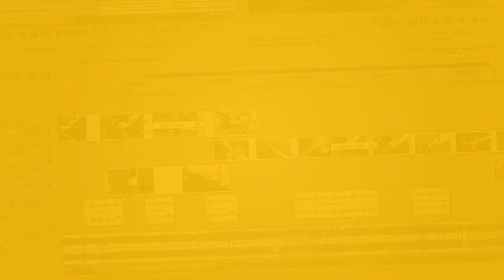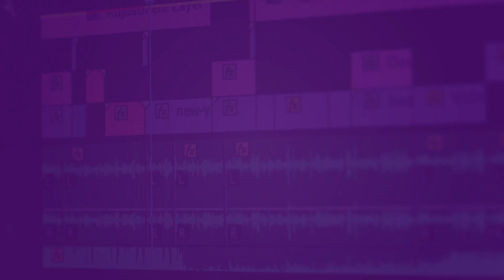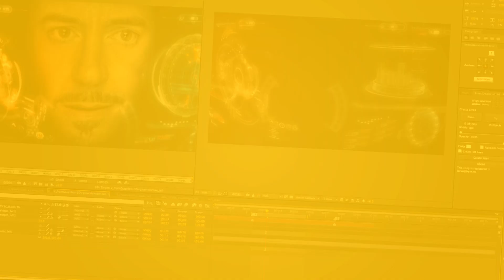3 COMPUTADORES INSANOS PARA EDIÇÃO DE VÍDEOS PROFISSIONAL!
Pensamos em três configurações de computadores voltados para edição de vídeo e, de quebra, conseguimos descontos pra quem quiser aproveitar! São três máquinas que vão elevar suas produções em vídeo ao próximo nível. Confira os detalhes no vídeo e no link abaixo.

★ SETUP ESSENCIAL:
- Placa-Mãe ASUS p/ Intel LGA 1151 ATX ROG STRIX B250F GAMING, DDR4, Aura Sync,Áudio Gamer,USB 3.1 Tipo A e C, Rede Intel, CFX, DVI/HDMI/DP
- Processador Intel Core i5-7400 Kaby Lake 7a Geração, Cache 6MB, 3.0Ghz (3.5GHz Max Turbo)
- WaterCooler Corsair Hydro Series High Performance H45
- HD WD SATA 3,5´ Blue PC 1TB 7200RPM 64MB Cache SATA 6.0Gb/s
- Memória Kingston HyperX FURY 16GB (2x8GB) 2666Mhz DDR4 CL15 Black
- Placa de Vídeo VGA NVIDIA MSI GEFORCE GTX 1050 TI 4GT OC 4GB, GDDR5, 128Bits, PCI-E 3.0, Dual Fan, DL-DVI-D, HDMI
- Fonte EVGA 500W 80 Plus White 100-W1-0500-KR
- Gabinete NZXT Mid-Tower S340 Preto/Vermelho Lateral em Acrílico
- Monitor LG LED 25´ Class 21:9 UltraWide IPS FHD

Essa é uma configuração ideal para trabalhar com material em full HD. É pra você que não tá com muita grana hoje, mas quer um computador que possa atualizar as peças mais pra frente. Com essa máquina, você vai conseguir brincar bastante com cor e entrar no mundo do After Effects com o pé direito.

★ SETUP PROFISSIONAL:
- Placa-Mãe ASUS p/ Intel LGA 1151 ATX STRIX Z270H GAMING 4 x DDR4,SLI/CrossFireX, Digi + VRM,1x DVI, 1x HDMI, SupremeFX Shielding,6x SATA 6Gb
- Processador Intel Core i7-7700 Kaby Lake 7a Geração, Cache 8MB, 3.6GHz (4.2GHz Max Turbo)
- WaterCooler Corsair Hydro Series H80i V2 120MM
- SSD Kingston 2.5´ 240GB A400 SATA III Leituras: 500MBs / Gravações: 350MBs
- Placa de Vídeo VGA NVIDIA ASUS GEFORCE GTX 1060 6Gb GDDR5, 192-Bits, VR Ready, Auto-Extreme, Wing-Blade Fans, DVI/2-HDMI/2-DP, DUAL-GTX1060-O6G
- Fonte EVGA 600W 80 Plus 100-W1-0600-K
- Gabinete Corsair Spec Alpha Edition Preto/Vermelho sem Fonte
- Monitor LG 29 Full HD IPS LED UltraWide 21:9 HDMI Preto

Essa máquina é preparada pra aproveitar muito bem a aceleração de hardware dos softwares da Adobe e do Vegas. Com a GTX 1060 você não vai ter problema com aquela sua composição mega complexa do After, afinal hoje em dia o que o After mais exige é da sua placa de vídeo. Aqui, você já vai poder começar a brincar com 3D sem preocupações! Se você tá pensando em se profissionalizar na edição de vídeos e quer ter a garantia de que vai conseguir atender todas as ideias dos seus clientes.

★ SETUP HIGH END:
- Placa-Mãe ASUS p/ Intel LGA 1151 ATX ROG STRIX Z270E GAMING,DDR4,Aura Sync, Áudio Gamer, Rede Intel, SLI/CFX, Wi-Fi, USB 3.1 Frontal,HDMI/DP
- Processador Intel Core i7-7700K Kaby Lake 7a Geração, Cache 8MB 4.2GHz (4.5GHz Max Turbo)- WaterCooler Corsair Hydro Series H100i V2 120MM - CW-9060025-WW
- SSD Kingston 2.5´ 480GB A400 SATA III Leituras: 500MBs / Gravações: 450MBs
- HD Seagate SATA 3,5´ BarraCuda 3TB 7200RPM 64MB Cache SATA 6Gb/s
- Memória Hyperx Kingston Savage 32GB (4x8GB) 2800Mhz DDR4 CL15 Preta
- Placa de Vídeo VGA NVIDIA GIGABYTE GEFORCE GTX 1080 Ti Gaming 11GB OC GDDR5x
- Fonte Corsair ATX 750W - 80 Plus Bronze PSU CX750M - CP-9020061
- Gabinete Corsair Carbide Series SPEC-04 Mid Tower CC-9011109-WW Preto e Cinza
- Monitor LED ASUS 28´, Gamer/Profissional, 4K UHD,157 (PPI) e 10-bit cor,60Hz,1ms,HDMI,HDMI/MHL e DP, PiP, Flicker-Free, Ergonômico,

Esse computador é o sonho de qualquer editor. Essa máquina é tão absurda que nós vamos fazer uma coisa diferente aqui. Se você realmente tomar a decisão de se profissionalizar no audiovisual e adquirir essa máquina, eu vou te dar acesso ao meu treinamento de Adobe Premiere e After Effects, e a gente vai trocando ideias sobre o desempenho da máquina com os softwares de edição. Bora lá?

★ Edição:
Cortes: Adobe Premiere CC 2017 ou VEGAS Pro 15
Motion e VFX: Adobe After Effects CC 2017
Cor: DaVinci Resolve 12.5

★ Equipamentos:
Câmera: Sony A7SII - Lente Canon 50mm
Microfone: Sony ECM-5
Gravador: Zoom H6
Iluminação: Mako Video Lighting